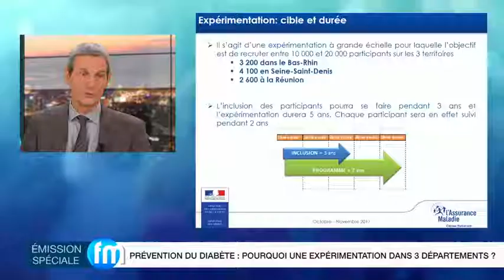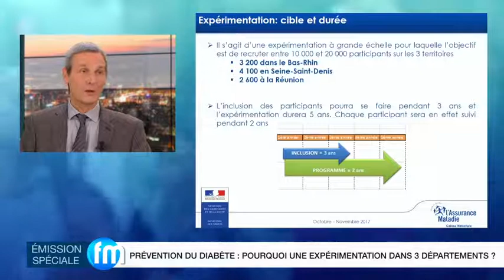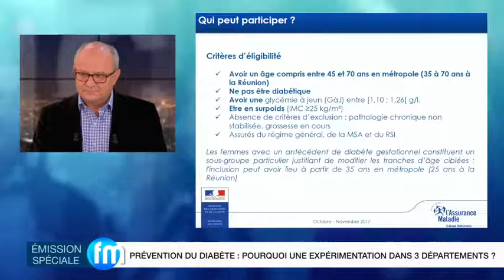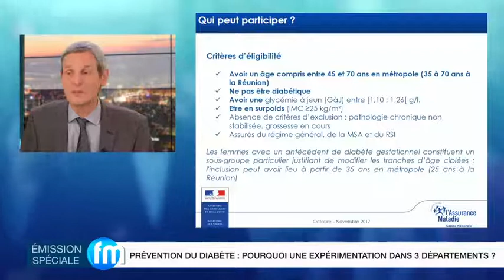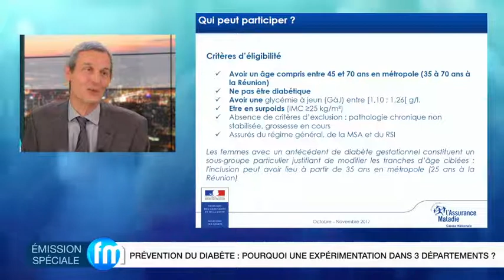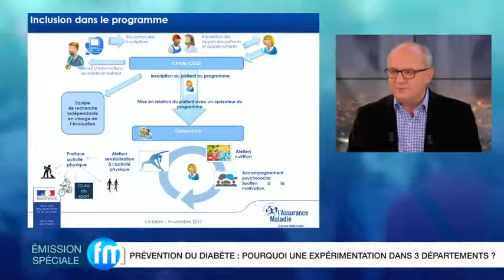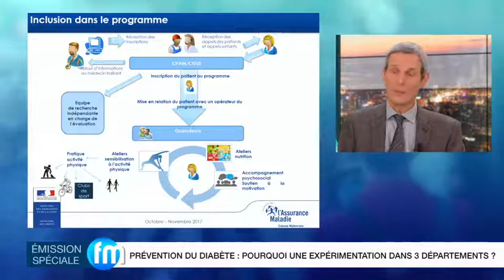[Dites Non au Diabète] Un programme de prévention en expérimentation dans 3 départements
Dites Non au Diabète est une expérimentation d’un programme de prévention du diabète destiné à éviter la survenue de la maladie chez des personnes à risque. Il vise à encourager la pratique d’une activité physique régulière, améliorer ses habitudes alimentaires, réduire un surpoids ou une obésité, et maintenir ces résultats dans le temps.
Cette expérimentation, lancée en avril 2018, se déroule dans 3 départements : La Réunion, le Bas-Rhin et la Seine-Saint-Denis.

Pour en savoir plus, visionnez la webconférence sur ce thème avec le Professeur Fontaine et le Docteur Villebrun, réalisée en collaboration avec Fréquence Médicale.